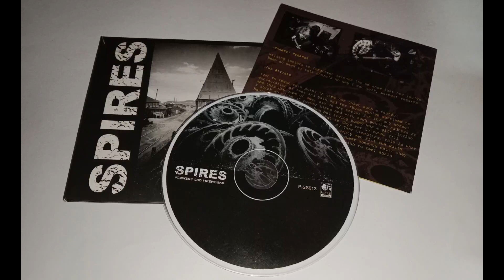Spires - Flowers and Fireworks (2009)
Spires - Flowers and Fireworks

recorded april 22-24 at atomic garden studios 2008.
released on pissart records, 2009.

"this record is being released during a period of time in our culture when everyone seems to be consumed by feelings of fear and anxiety. these songs are as much a reflection of that as they are a reaction to it. for us, when the relentless headlines about war, famine, and the bleak future become too much to handle, we still had our music to focus on and when it felt like the barrage of shameless advertisements that now more than ever dominate our culture were moving in for the kill, we had our close friends and amazing community in oakland to remind us that beneath all the garbage, people are still full of honesty. passion, and love. this records exist because of you. diy or die '09"
- spires

A defunct hardcore/screamo band from Oakland,CA, the members went on to form Big Kids in 2010. It seems that nobody posted this on youtube, I found it a total bummer because the album is that good. If you like fellow CA/Bay Area screamo bands like Loma Prieta and Beau Navire, this the jam.

00:00 - Shores
04:18 - Whoring the Fields
10:31 - Through A Cold White Beard
15:22 - Flames For The Strays
18:16 - Scraped From The Bones
22:57 - Mermaid Harpoon
26:21 - Warmest Regards
27:30 - The Bitters
32:17 - Man and Mothers (labeled as Man or Mothers on the CD)
35:45 - Eves